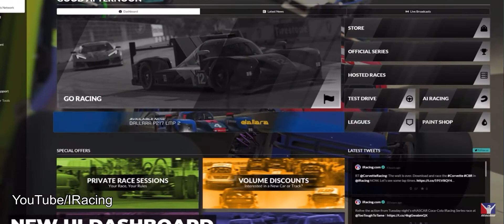iRacing – Update Temporada 4 | 2020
*** Apoia.se ***
Adilson Amorim